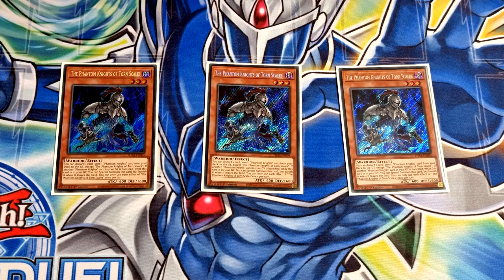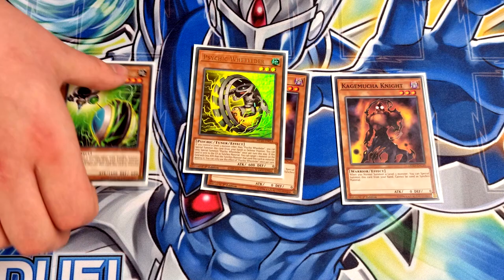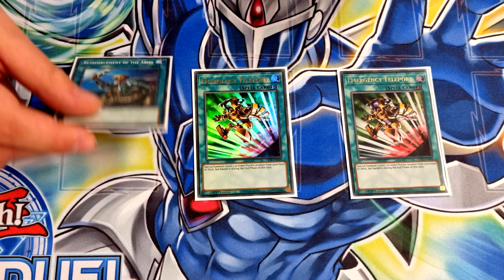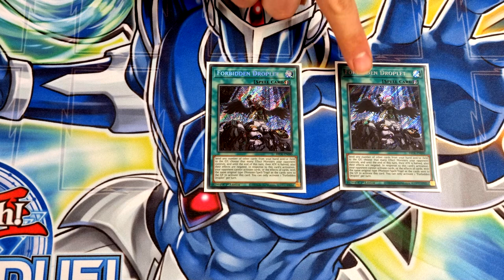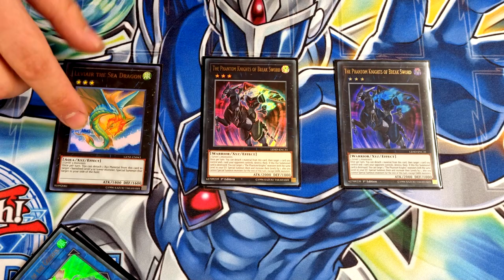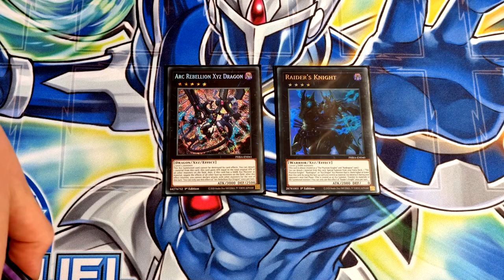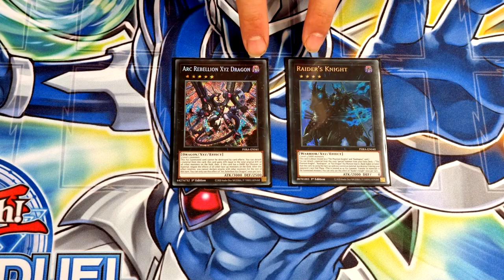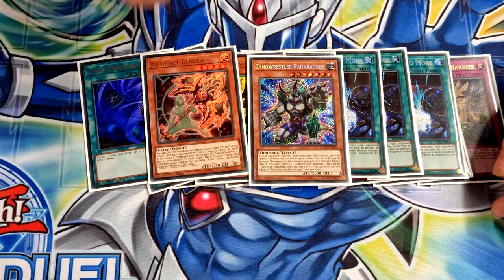Yu-Gi-Oh! TCG - Phantom Knights - Kyle Neary - 5th Place - Manascrew OTS Championship - 2022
For today's video we have Kyle Neary BACK on the channel - using once again the deck that took him to his first ever Regional Top, this time he's got 5th Place in the Manascrew OTS Championship in Northampton for March 2022, and AGAIN he's using Phantom Knights.

No Adventurer Engine needed!